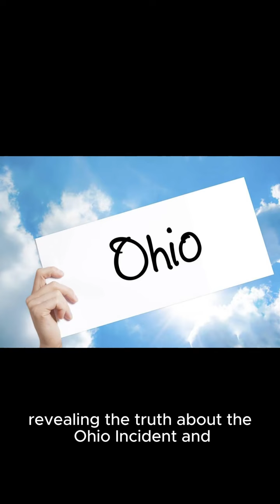please do not watch this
get the app at tanaki.ai